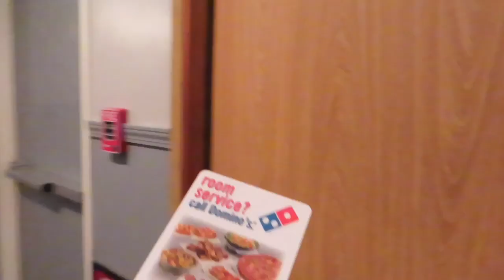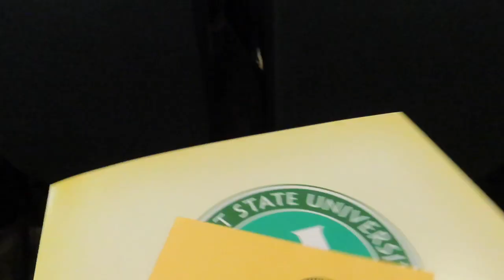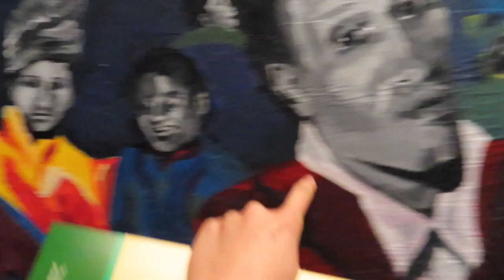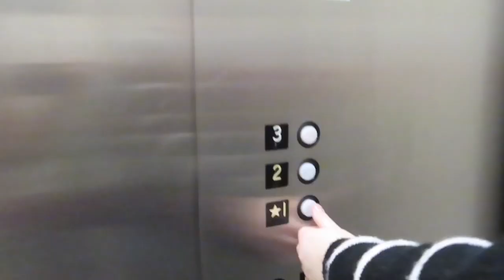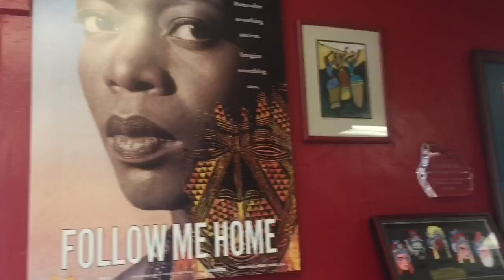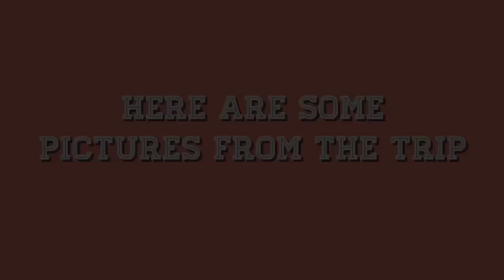Humboldt State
What a long but short field trip sitting on the bus for 7-8 who doesn't talk enough. I love going on adventures and getting free food and clothes. The hotel was AMAZINGG. I also got to meet so many people and make new friends along the way. Humboldt State is such a nice area because its surrounded near nature, which gives you the feel of humbleness. LOL. AnYwAyS, ENJOY!